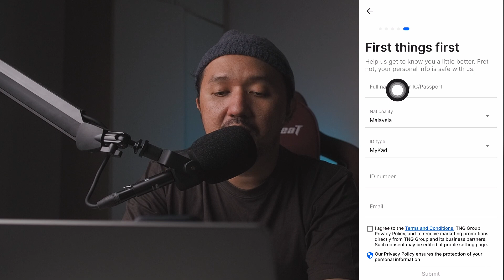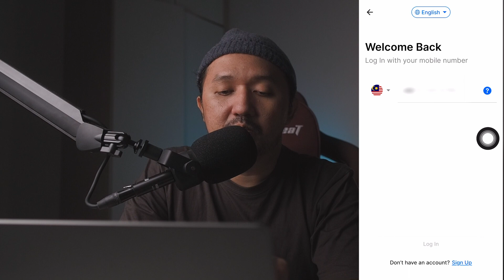Cara mudah DAFTAR akaun Touch n Go eWallet | TERKINI 2022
Cara DAFTAR akaun Touch n Go eWallet | TERKINI 2022